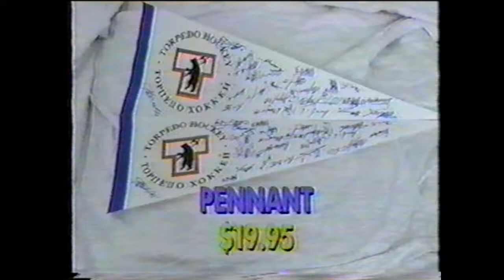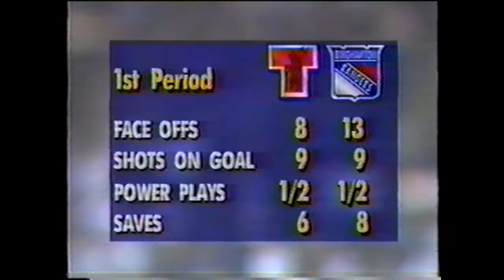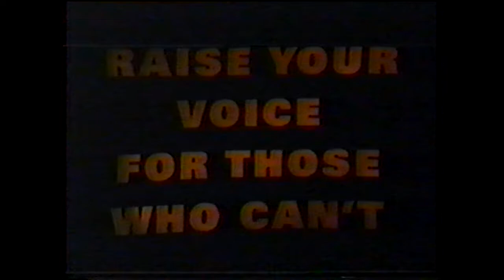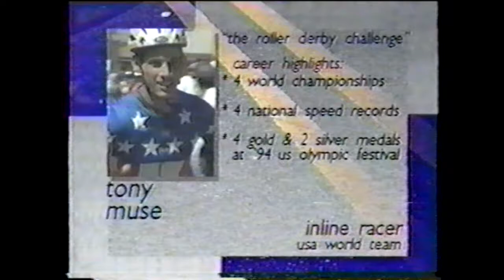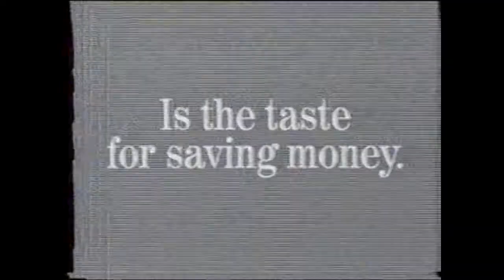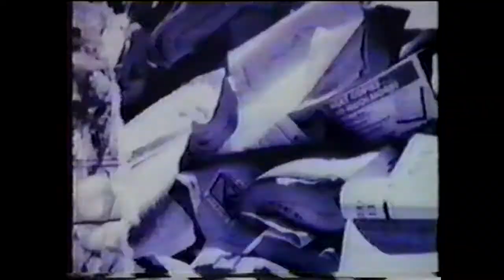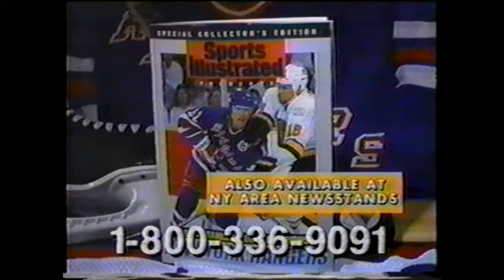1996 YAROSLAV TORPEDO Vs BINGHAMTON RANGERS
1996 YAROSLAV TORPEDO Vs BINGHAMTON RANGERS